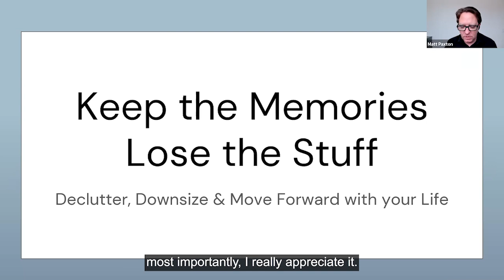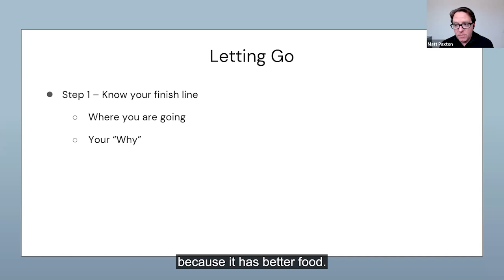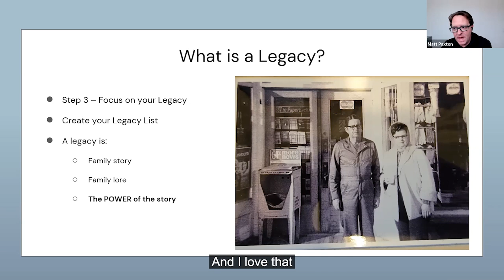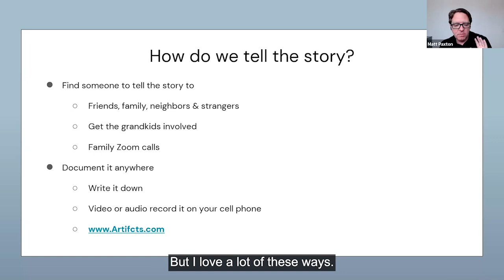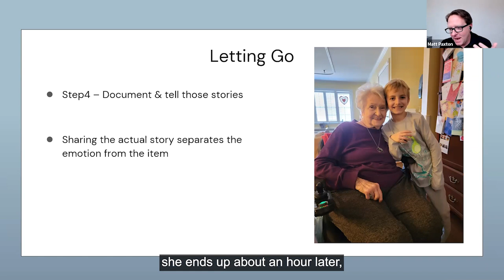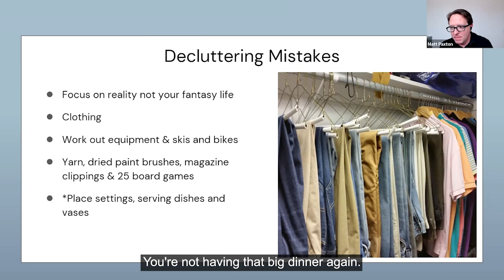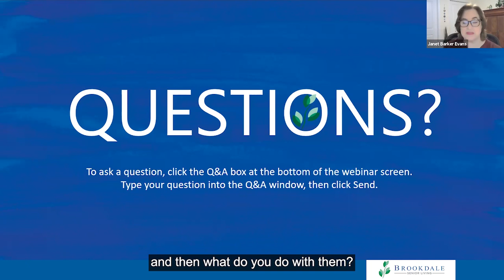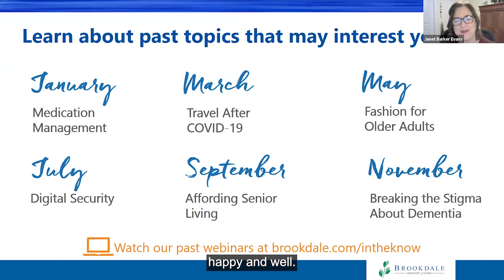In the Know: The Upside of Downsizing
Our January webinar is live! Watch on to learn about all things downsizing, especially before a move to senior living.